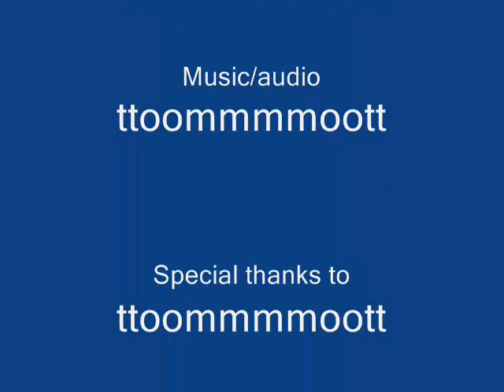Runescape Ghosting Ftw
Lol hamish and andy's ghosting put onto runescape!